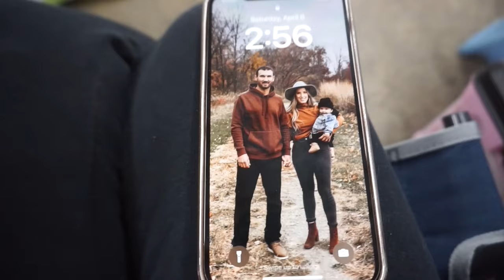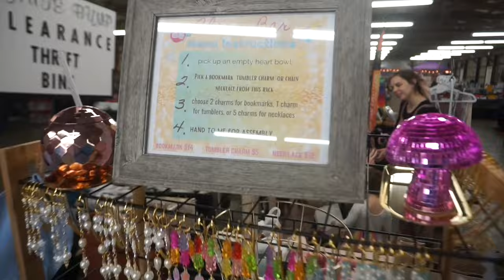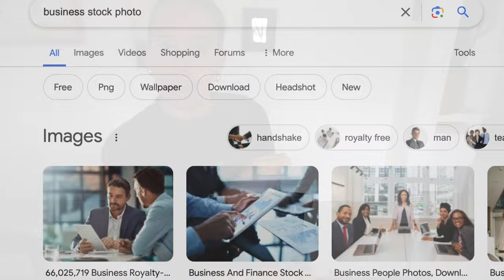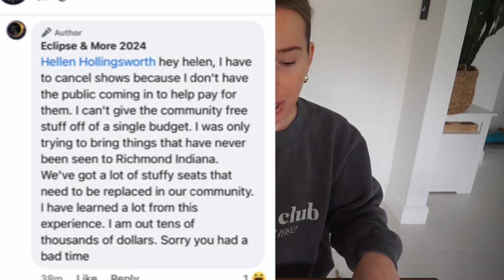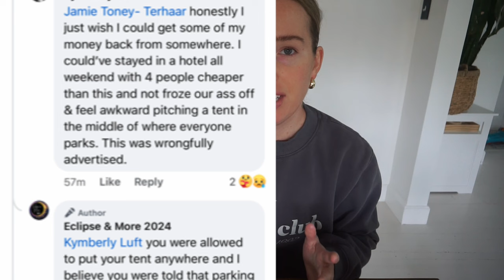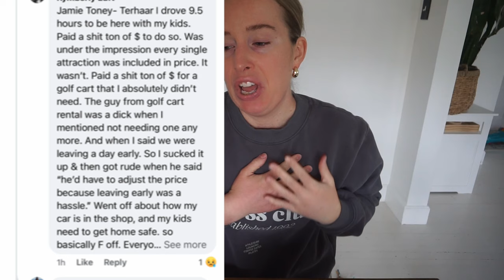Did I Just Attend a Scam Festival?! Market Vlog Eclipse Festival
In today's studio vlog small business edition we are: doing a craft market at a local festival in my area! Please comment what you think of the situation, and if you have any similar stories yourself! I have in the meantime purchased handmade craft insurance, so hopefully in the future the concern of stolen goods isn't even an issue.